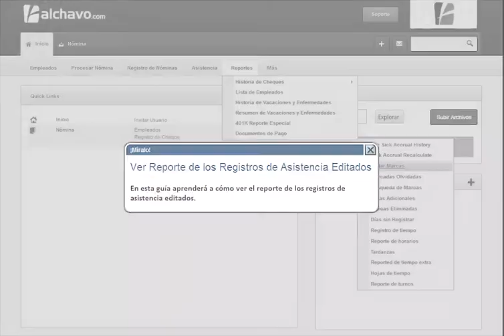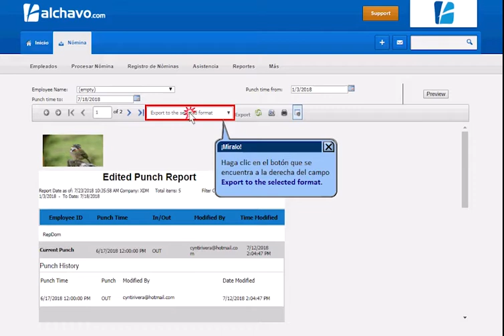Ver Reporte de los Registros de Asistencia Editados